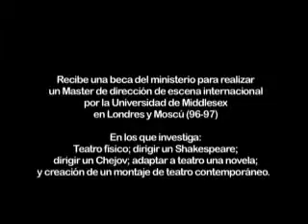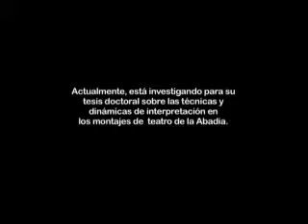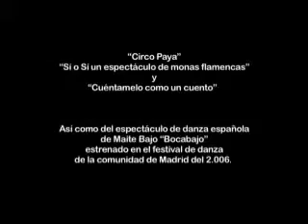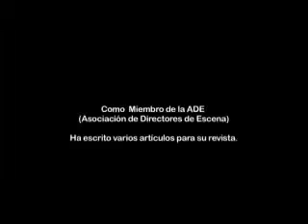Raquel Toledo (dirección artística)